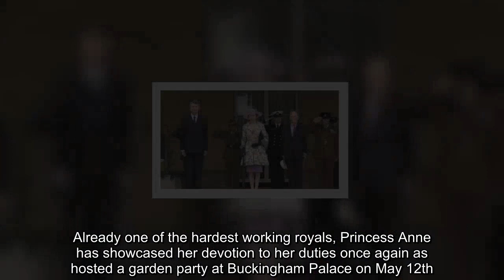Princess Anne’s sweet nod to absent Prince William and Kate Middleton as she hosts major royal event